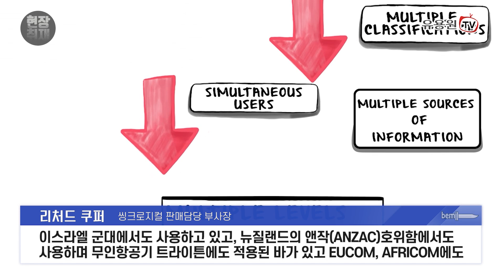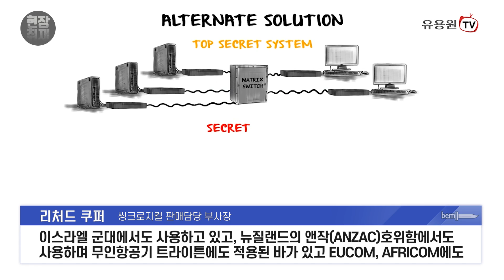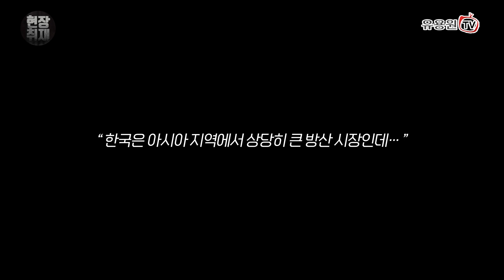[BEMIL 현장취재] 군사기밀을 통제하는 싱크로지컬 '매트릭스 스위칭' 시스템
군사 기밀 데이터를 통제하는 싱크로지컬사의 '메트릭스 스위칭' 시스템 현장 취재 영상입니다.  '메트릭스 스위칭' 시스템으로 군사 기밀 관리 및 보관의 효율성을 극대화 할 수 있다고 하는데요 자세한 내용은 현장취재 영상을 참고하세요